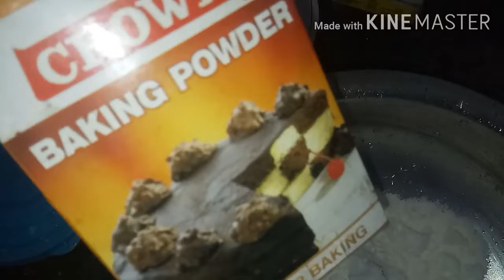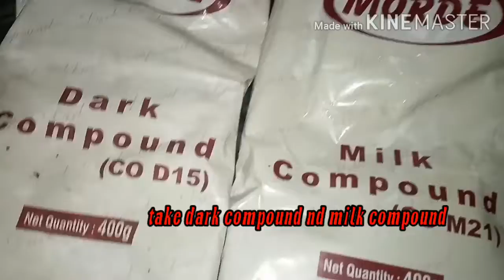Delicious Donuts || Easy to make at home|| HOMEMADE DONUT